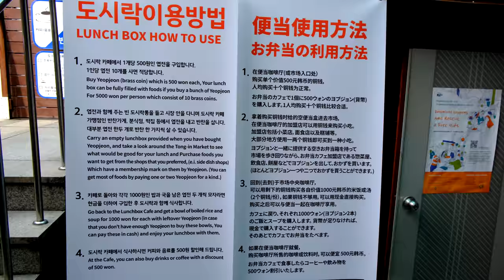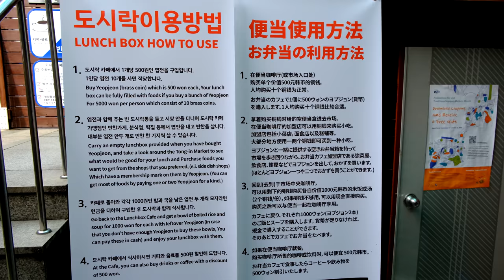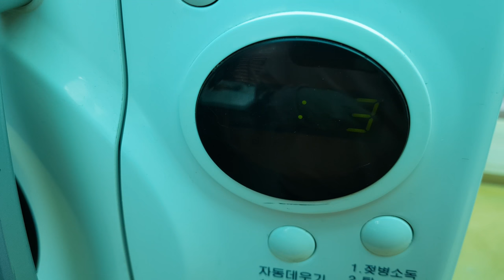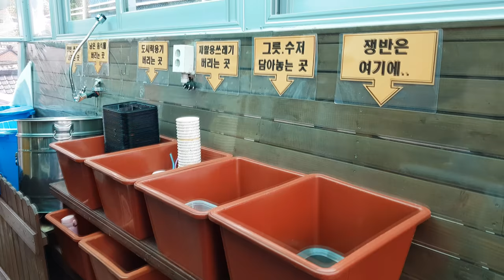brass coin box lunch / Tongin market in Seoul